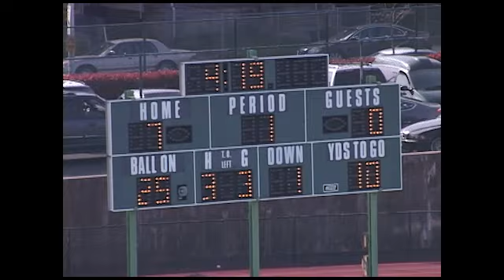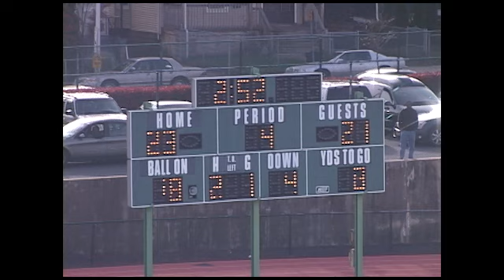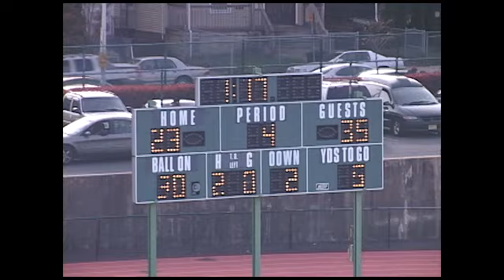Seton Hall Prep vs East Orange-10-30-10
- Senior running back Kevin Monangai scored 2 touchdowns in the final 2:38 to ignite Seton Hall Prep to a 35-23 victory over East Orange Campus in East Orange.

East Orange, looking for the upset win, led 23-21 on Alain Johnson's 36-yard field goal with 2:52 left in the game.